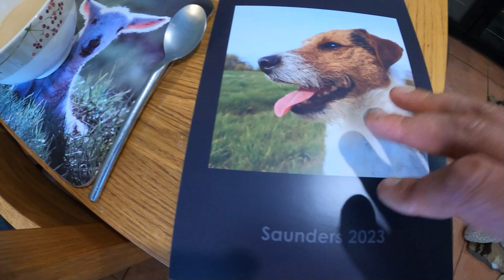BUSY DAY ON A DAIRY FARM IN THE WINTER SNOW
This video just gives a small glimpse of what it is like to work on a dairy farm in the winter.